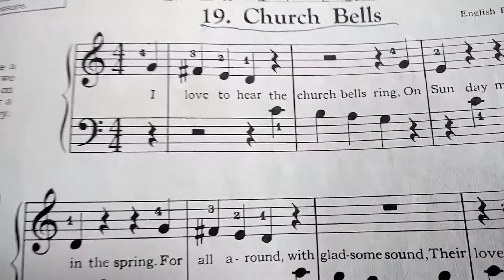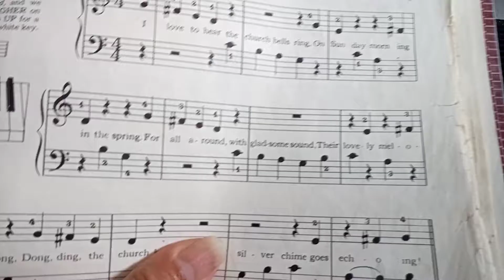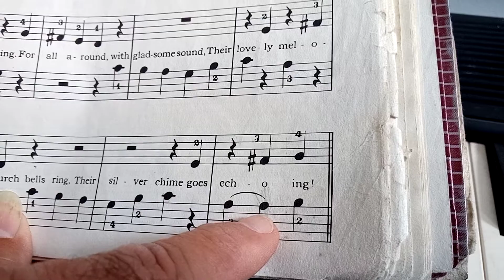Lição 19 da Leila Flecher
PROJETO MUSICANDO NA PEDREIRA II
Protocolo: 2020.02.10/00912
Proponente: Atelier dos Curumins

- Apoio:
PROMAC, Cidade de São Paulo Cultura, Cidade de São Paulo, BIP, Fresenius Medical Care, Facebook, Associação Quarteirão da Música, Associação Casa dos Curumins

- Apresentação
PROMAC, Cidade de São Paulo Cultura, Cidade de São Paulo